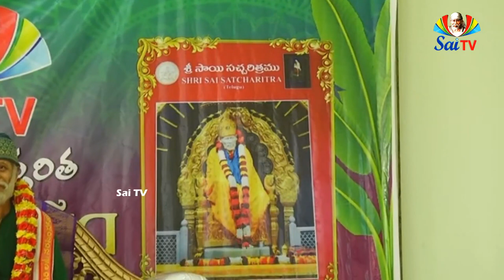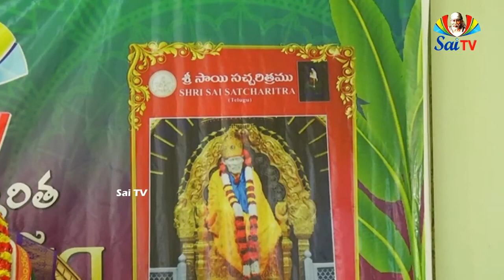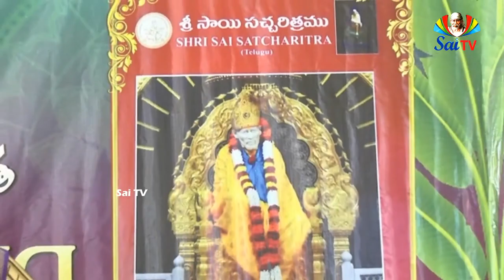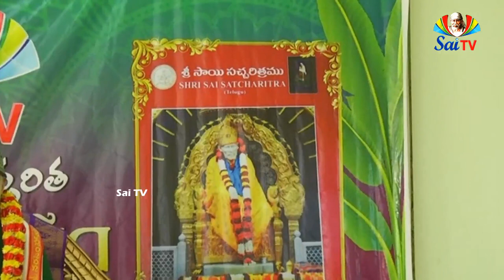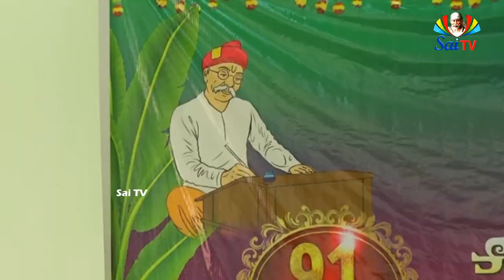శ్రీసాయి సచ్చరిత్ర ప్రేమోత్సవమ్ @ ELURU 2021 Pa 02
శ్రీ సాయి సమర్థునకు సాష్ఠాంగనమస్కారము చేసి వారి యాశ్రయమును పొందెదము. వారు జీవజంతువులయందును, జీవములేని వస్తువులయందు కూడ వ్యాపించియున్నారు. వారు స్తంభము మొదలు పరబ్రహ్మస్వరూపమువరకు కొండలు, ఇండ్లు, మేడలు, ఆకాశము మొదలుగాగలవాని యన్నిటియందు వ్యాపించియున్నారు. జీవరాశియందంతటను కూడ వ్యాపించియున్నారు. భక్తులందరు వారికి సమానమే. వారికి మానావమానములు లేవు. వారికిష్టమైనవి యయిష్టమయినవియు లేవు. వారినే జ్ఞప్తియందుంచుకొని వారి శరణు పొందినచో వారు మన కోరికలన్నిటిని నెరవేర్చి మనము జీవితపరమావధిని పొందునట్లుచేసెదరు.

ఈ సంసారమనే మహాసముద్రమును దాటుట మహాకష్టము. విషయసుఖములనెడు కెరటములు దురాలోచలనే ఒడ్డును తాకుచు ధైర్యమను చెట్లను కూడ విరుగగొట్టుచుండును. అహంకారమనే గాలి తీవ్రముగా వీచి మహాసముద్రమును కల్లోలపరచును. కోపము, అసూయలను మొసళ్లు నిర్భయముగా సంచరించును. అచట నేను, నాది యను సుడిగుండములును, ఇతర సంషయములును గిర్రున తిరుగుచుండును. పరనింద, అసూయ, ఓర్వలేనితనము అను చేప లచట ఆడుచుండును. ఈ మహాసముద్రము భయంకరమైనప్పటికి సాయి సద్గురువు దానికి అగస్త్యునివంటి వాడు (నాశనముచేయువాడు). సాయిభక్తులకు దానివల్ల భయమేమియుండదు. ఈమహాసముద్రమును దాటుటకు మన సద్గురువు నావవంటి వారు. వారు మనలను సురక్షితముగ దాటించెదరు.